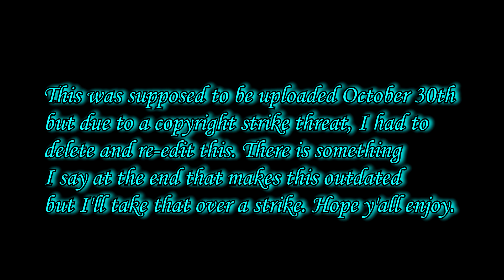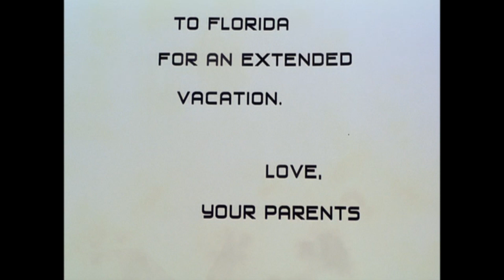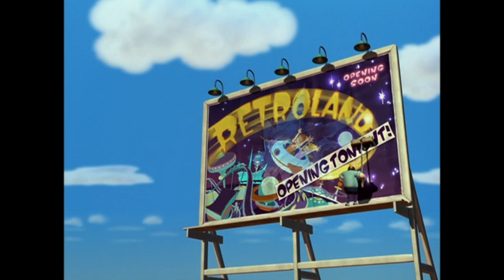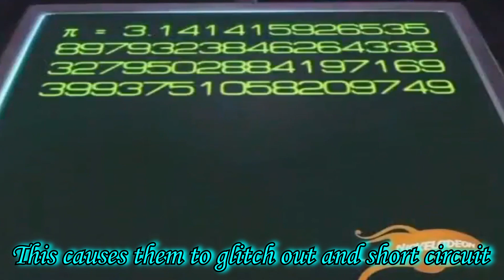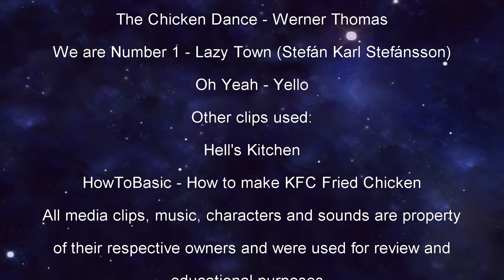WolfLandmaster Reviews - Review #17: Jimmy Neutron: Boy Genius (Part 2)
Jimmy and company continue their journey to find their kidnapped parents.

Director: John A. Davis
Production company(ies): Paramount and Nickelodeon Movies